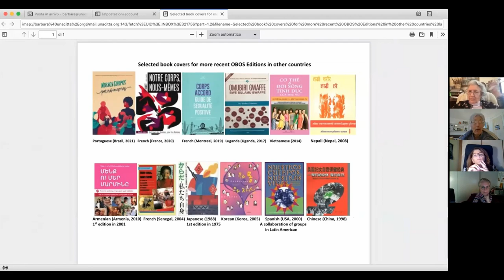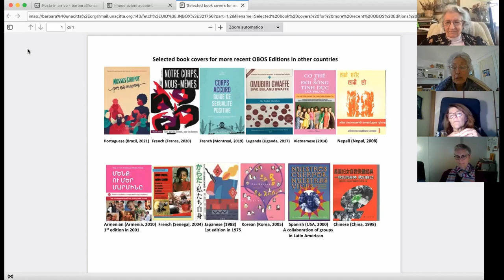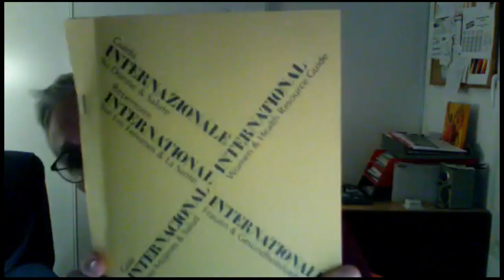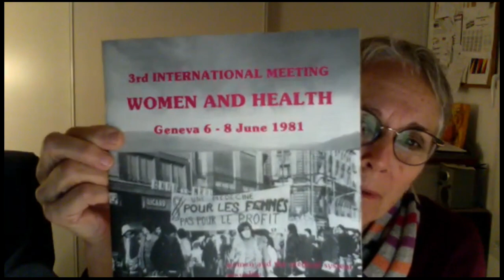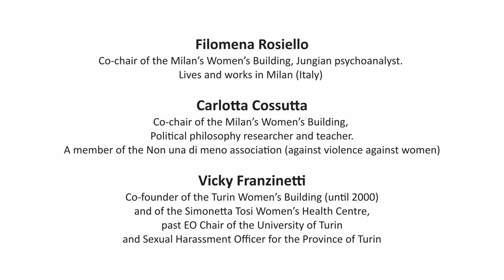Our Body Ourselves, 50 Years Later - Womens Health Movement (english version)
50 years after the publishing of the book "Our Bodies, Ourselves" in 1971, a talk with
Filomena Rosiello
(co-president House of Women Milan)
Norma Swenson
(cofounder of "Our Body Ourselves")
Judy Norsigian
(cofounder, board member of "Our Body Ourselves")
Jane Cottingham
(Chair of the Board of Trustees of Sexual and Reproductive Health Matters)
Vicky Franzinetti
(co-founder House of Women Torino)
Carlotta Cossutta
(co-president House of Women Milano)